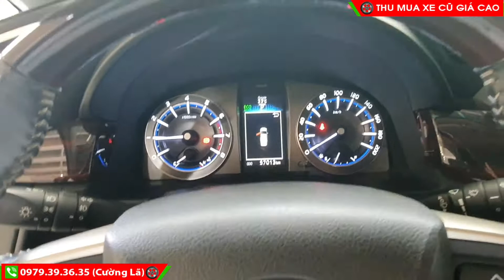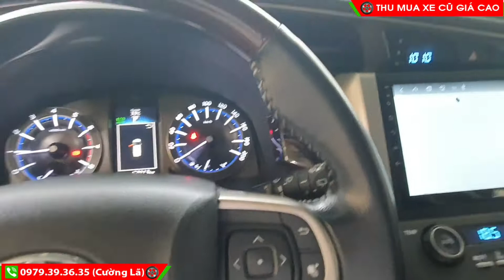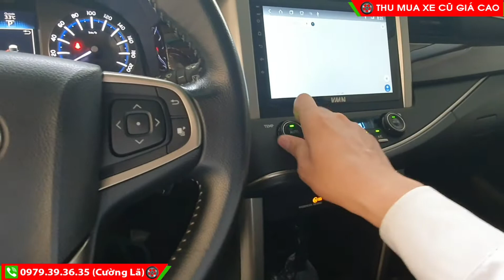Innova Venturer 2018 xe đẹp lên đầy đủ đồ chơi. bao đâm đụng bao ngập nước | xe cũ toyota tân cảng.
Innova Venturer 2018 xe đẹp lên đầy đủ đồ chơi. bao đâm đụng bao ngập nước.
- Loại xe : Innova Venturer 2018
- Năm sản xuất : 2018
- Số km : 57.100 km
- Màu : Đen
- Xe Cá Nhân
- Biển số: Tỉnh
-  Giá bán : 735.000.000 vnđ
- Phụ kiện: Film cách nhiệt, trải sàn, DVD, Ghế da
👉 Đã Cấp giấy chứng nhận chất lượng xe qua sử dụng chính hãng